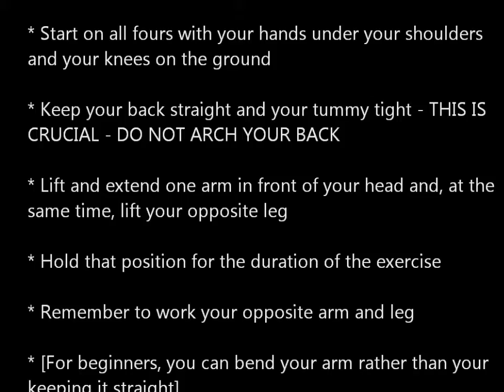Opposite Raise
This one will strengthen your shoulders and buttocks - a strange combination? Well, take a look.